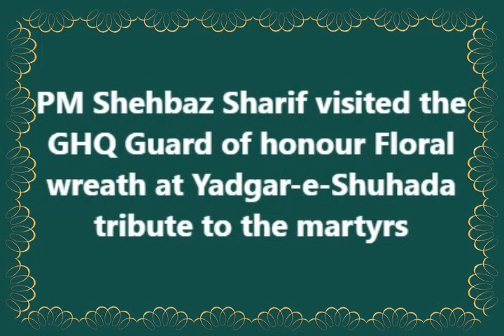PM Shehbaz Sharif visit GHQ Gen Asim Received Him Guard of honor Floral wreath at Yadgar-e-Shuhada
وزیراعظم کا جی ایچ کیو کا دورہ، قومی سلامتی اور فوجی تیاریوں پر بریفنگ دی گئی
RAWALPINDI (Abbas Baig Mirza)  Prime Minister Shehbaz Sharif accompanied by key members of the Cabinet, visited the General Headquarters (GHQ) Rawalpindi Friday. The PM was received by Chief of Army Staff (COAS), General Syed Asim Munir, and was presented guard of honour. Floral wreath at Yadgar-e-Shuhada was laid by the Prime Minister, to pay tribute to the martyrs.